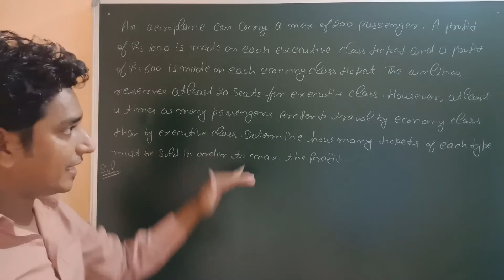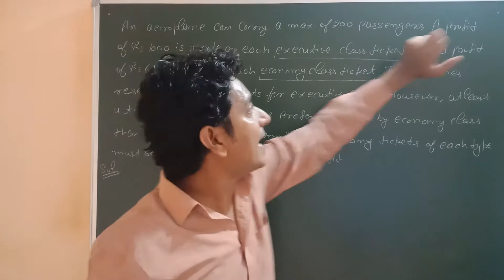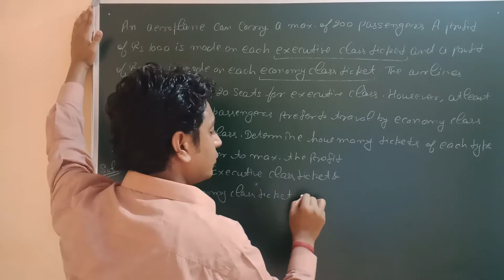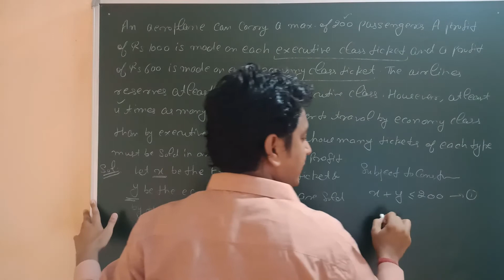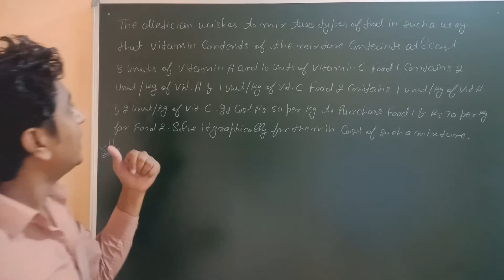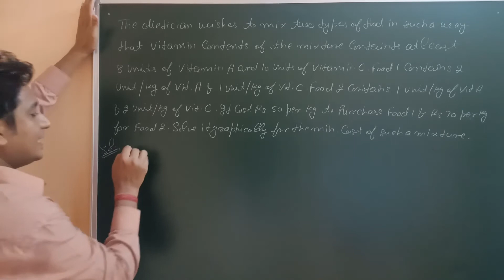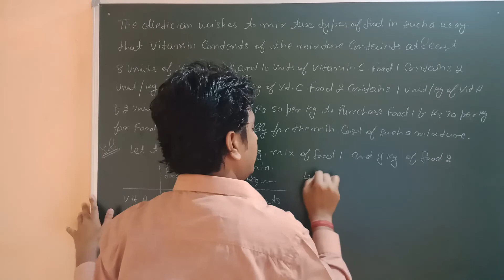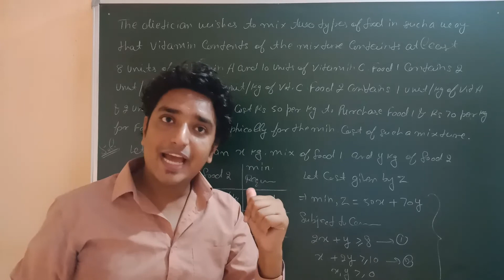CBSE 12th Maths Linear Programming Part 4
Rupesh Maths is a online maths tutorial program which gives you entire knowledge regarding your maths queries together with regular maths classes,

Regards
Rupesh Maths